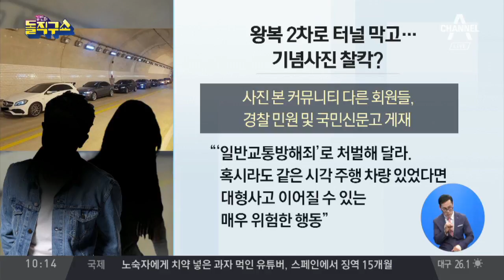왕복 2차로 터널 막고…위험천만 기념사진? | 김진의 돌직구쇼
터널 막고 '기념사진' 찍은 자동차 동호회 논란
동호회 회원들, 터널 안에서 차량 6대 세워두고 사진 촬영
사진 본 커뮤니티 회원들, 경찰에 "처벌해달라" 민원

〈평일〉
08시 00분 라디오쇼 정치시그널 (유튜브 라이브)
08시 50분 김진의 돌직구 쇼
10시 20분 김진의 더라방 (유튜브 라이브)
12시 00분 뉴스A 라이브
15시 50분 강력한 4팀
17시 20분 뉴스TOP10
19시 00분 뉴스A

〈주말〉
12시 00분 토요랭킹쇼·뉴스A 라이브
17시 40분 뉴스TOP10
19시 00분 뉴스A